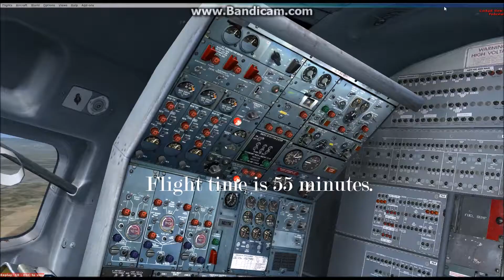Early 1980 in Sacramento